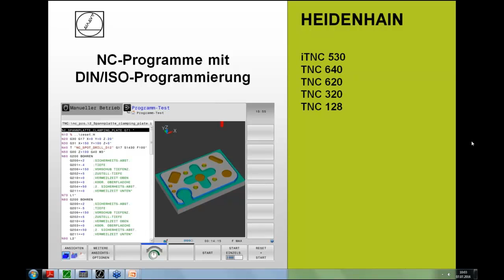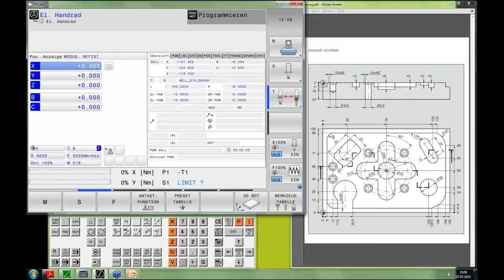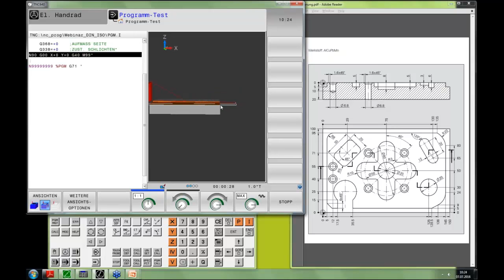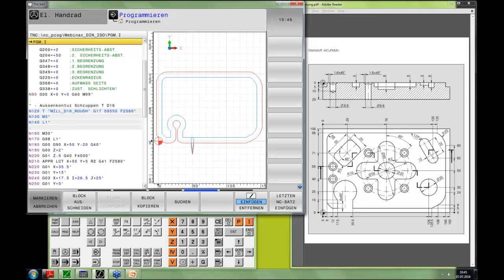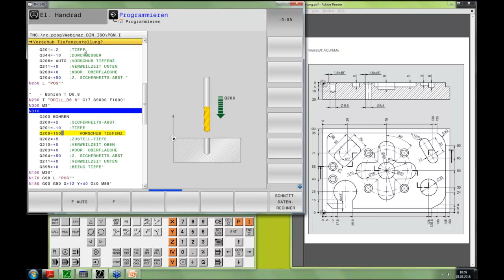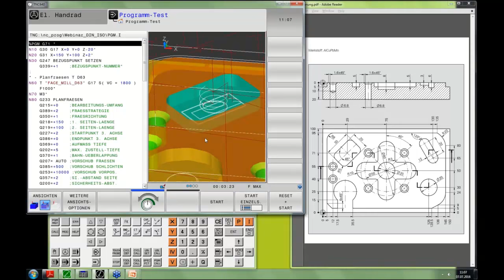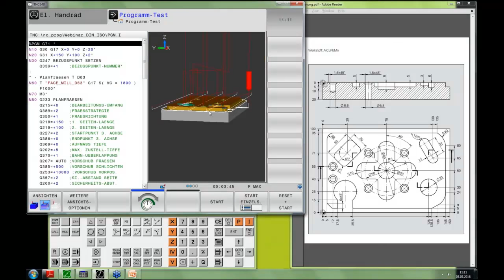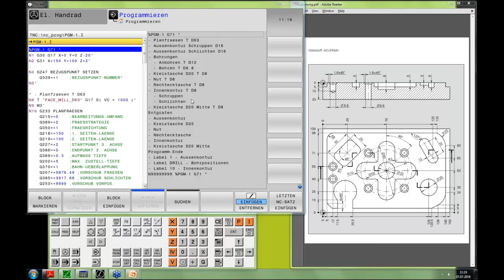Heidenhain | TNC | Erstellung eines NC Programmes mit DIN ISO Programmierung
Herkömmliche Fräs- und Bohrbearbeitungen programmieren Sie mit HEIDENHAIN-Steuerungen an der Maschine selbst – im Klartext-Dialog, der werkstattorientierten Programmier-Sprache seit 1976 von HEIDENHAIN. Die Steuerungen können aber nicht nur mit Klartext-Dialog programmiert werden, sondern auch mit der DIN-ISO-Programmierung. Die TNC Steuerungen unterstützen Sie auch in der DIN-ISO-Programmierung mit praxisorientierten Dialogen und aussagekräftigen Hilfsbildern. In diesem Webinar zeigt Ihnen der NC-Trainer Michael Wiendl, wie Sie ein Programm mit DIN-ISO erzeugen und dabei mit Zyklen schnell von der Zeichnung zum fertigen Werkstück kommen.